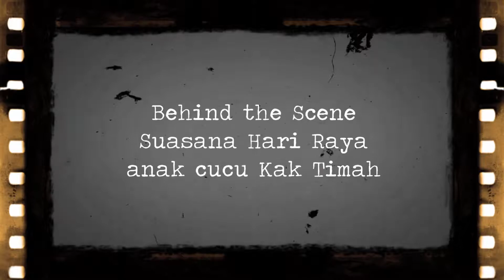Behind The Scene - Suasana Hari Raya Anak Cucu kat Timah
Original feed of recorded video for miming of Suasana Hari Raya